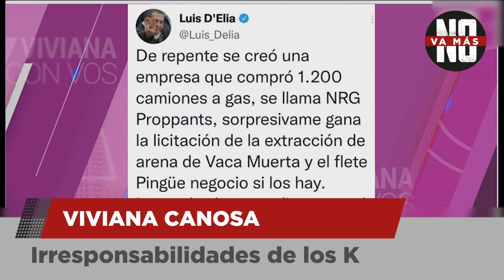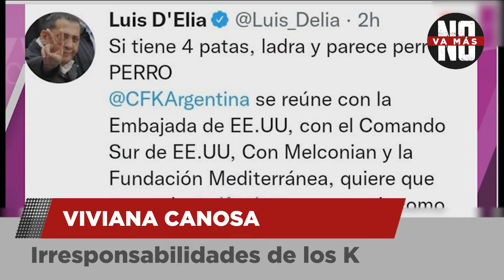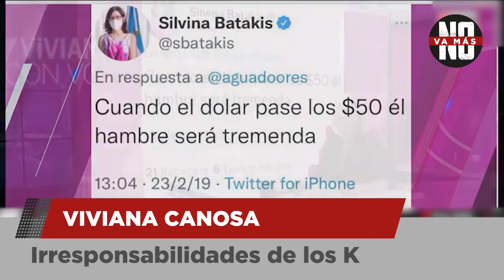Viviana Canosa: Irresponsabilidad es de los K